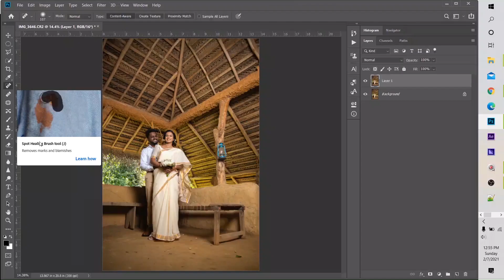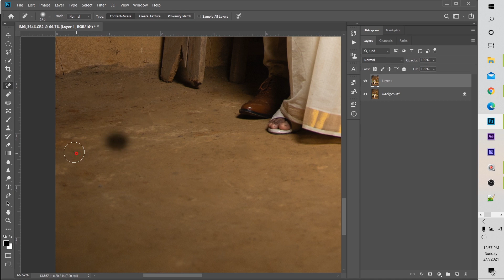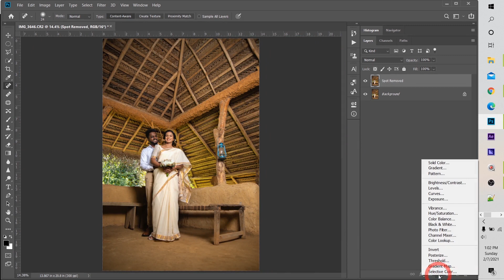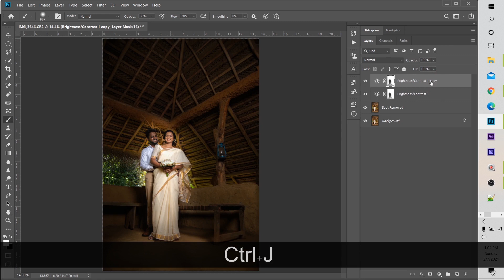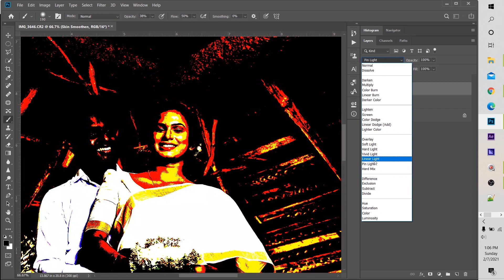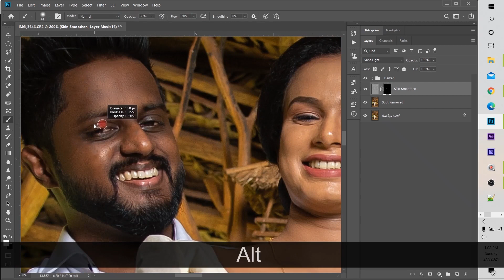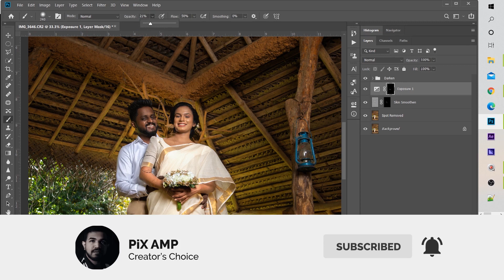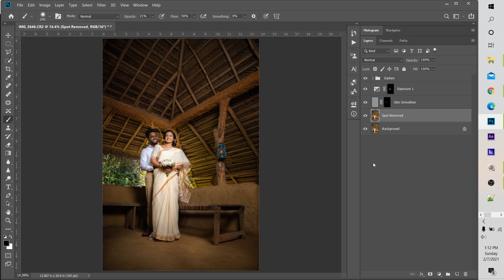Amazing High End Photo Retouch - Dark Mood (Sinhala) - Photoshop Tutorial - Wedding Photography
Here is a High End Photo Retouch tutorial. In this video I am showing how to do a amazing high end photo retouch in few minutes. You don't need to have photoshop knowledge to follow along since I am showing all the adjustments in detail. Enjoy this photoshop tutorial.